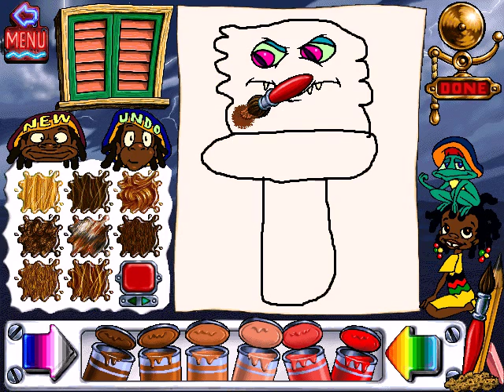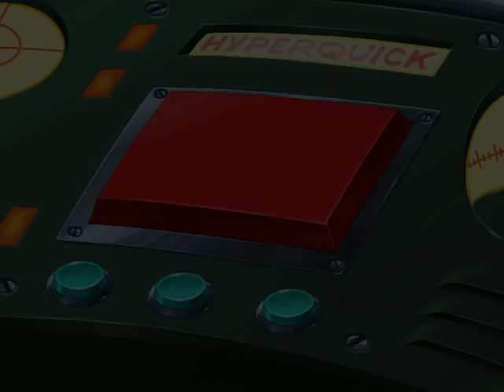Orly's Draw-a-Story (Part 3)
This game is full of bugs!